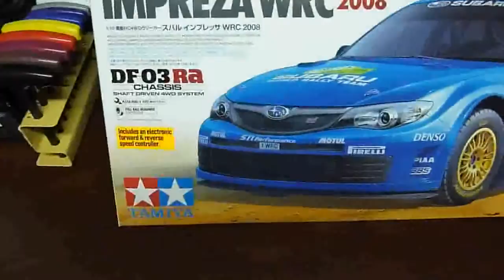My RC Workshop Part 2